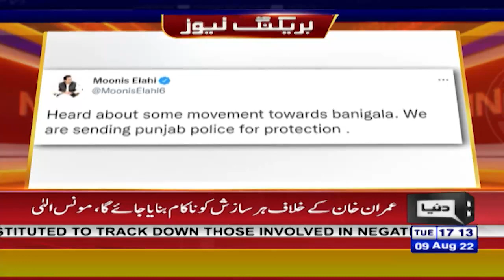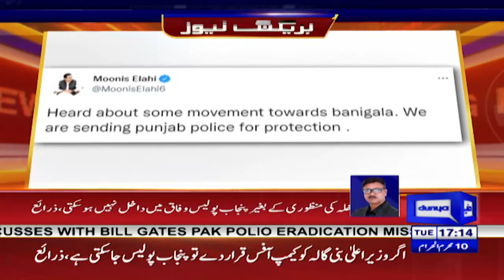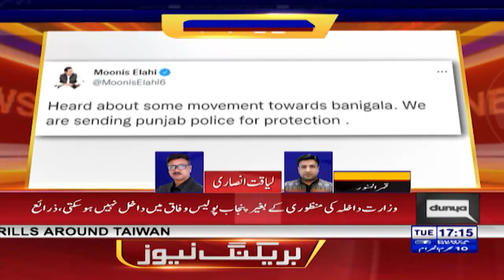Moonis Elahi Imran Khan Ke Difa Ke Liye Khul Kar Maidan Me Aa Gaye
پنجاب اور وفاق ایک بار پھر آمنےسامنے
مونس الٰہی عمران خان کے دفاع کیلئے میدان میں آ گئے!